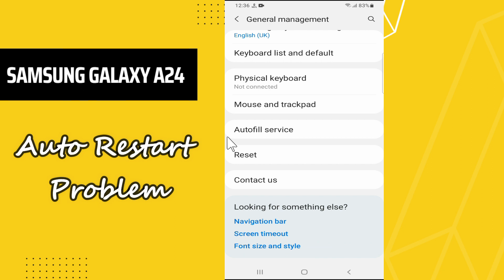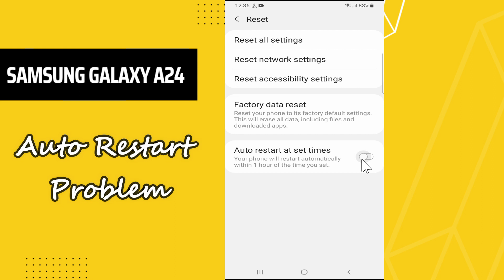Samsung Galaxy A24 Auto Restart Problem || How to fix auto restart issue || Auto restart not working